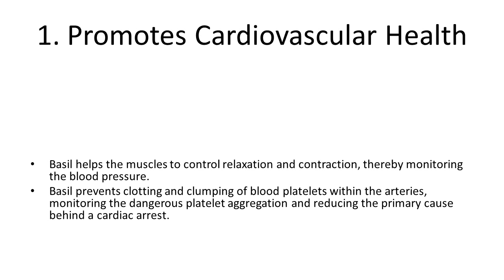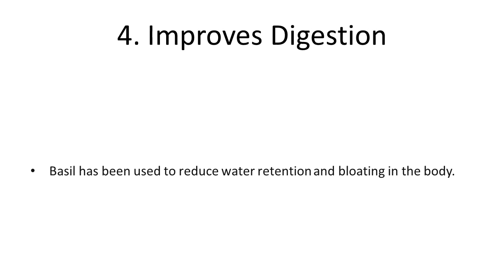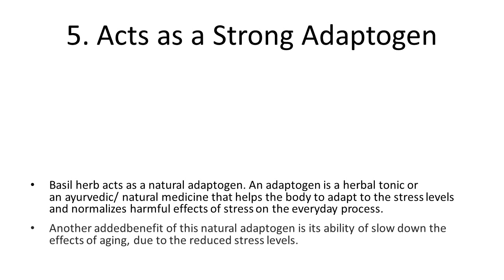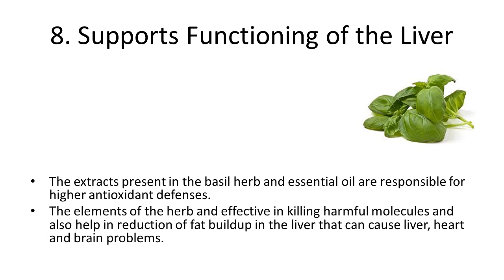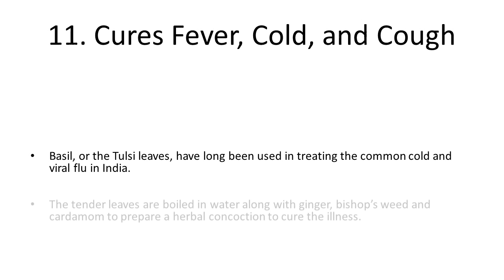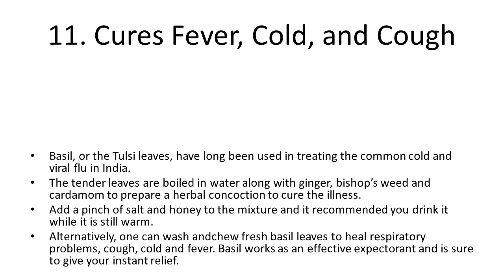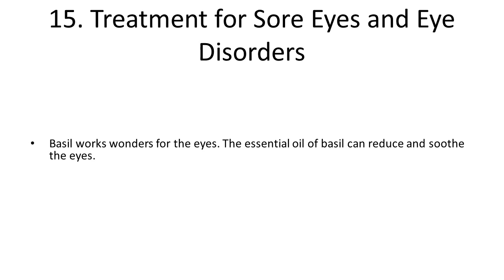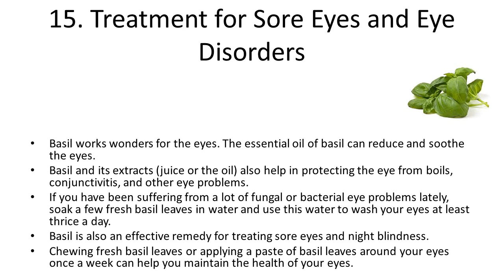10 Health Benefits and Advantages of Eating Basil